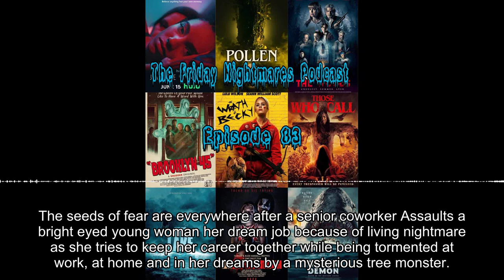Episode 83 - TV Thrills, Film Chills, and Life Changes: A Podcast Journey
Ladies and Gentlemen, prepare for a rollercoaster ride on this thrilling episode of Friday Nightmares Podcast! There are big changes afoot, with our very own, Scott, welcoming a new addition - his lovely partner Erica and her boys are moving in! Amidst all the hullabaloo, Erica even joins in on the chat, giving Scott a friendly ribbing about his long-winded introductions.

Buckle up as we venture into the world of horror flicks and thrilling TV series that have kept us entertained during these weird pandemic times. We share our top recommendations, which include Black Mirror and Phil Ray Jason Gray, perfect for a good binge-watch. We then dive into an in-depth discussion on a series of movie reviews including Dark Nature, The Black Demon, D Influencer, Jagged Mines, Those Who Call, and Pauline. We spar over their narratives, production quality, and whether they're worth your precious time.

Finally, we set our sights on discussing some upcoming movie releases, Sanctuary and Cobb Web, speculating about their potential success based on what we've seen in the trailers. We cap off the episode with some good old wrestling talk and a shared appreciation for our favorite genre - horror. So, join us on this wild ride filled with movie recommendations, reviews and a sneak peek into Scott's personal life. And don’t worry folks, though we’re taking a short hiatus in July while Scott and Erica nest, we'll be back in August with more spine-chilling discussions.

Episode Chapters:
(00:01:16) - Friday Nightmares Podcast intro
(00:08:55) - Recording Podcasts chat
(00:15:07) - Discussion & Movie Reviews
(00:26:50) - Dark Nature Movie Review
(00:53:14) - Film Recommendations
(01:05:41) - Upcoming Movie Releases
(01:11:44) - Time Off and Podcast Recommendations